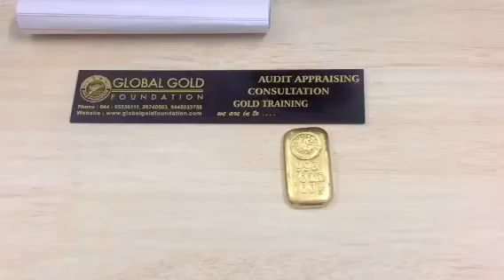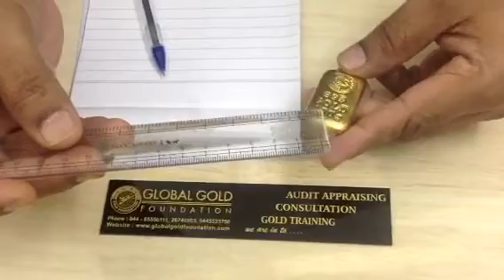Gold Bar Testing Process (Scientific Approach)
Scientific approach of Global Gold Foundation Pvt ltd towards testing gold bar through nondestructive method.